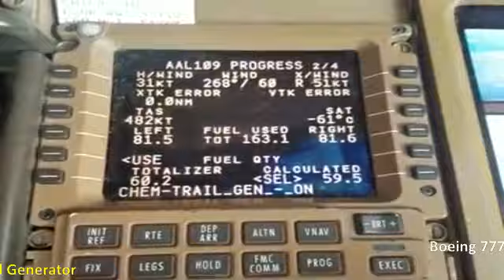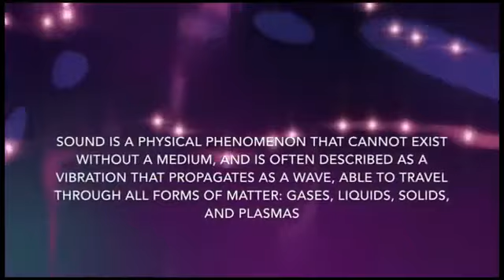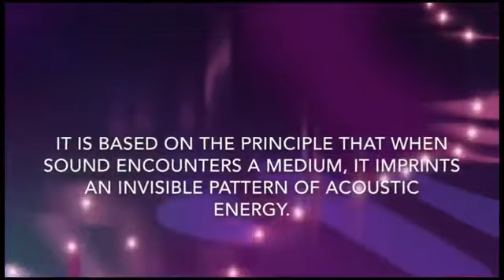NASA Debunked ~ Planets are Light, Lights Fixed in Firmament ... Rocket Man